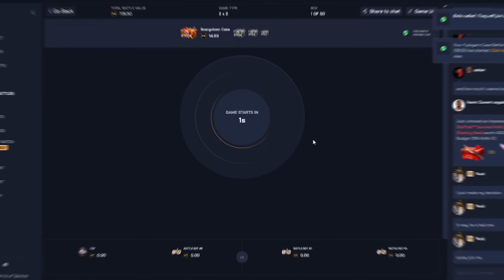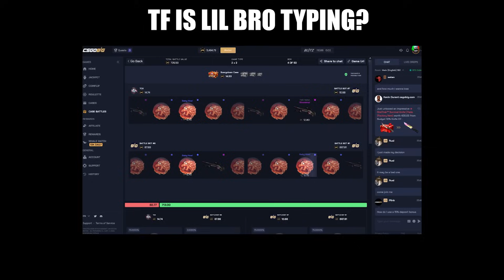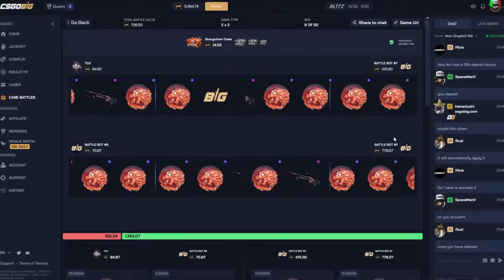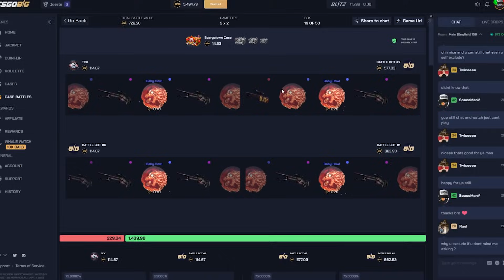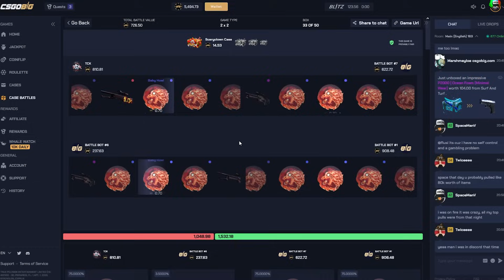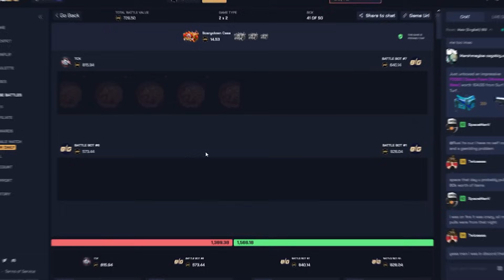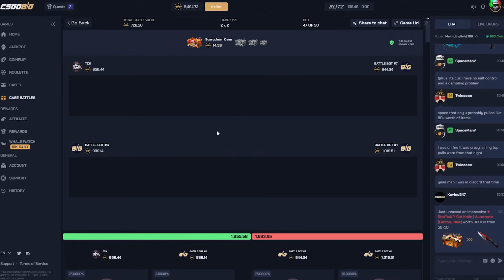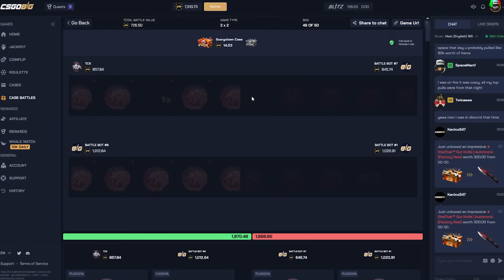I OPENED 50 SCARY CLOWN CASES And This Is HOW IT WENT! (CSGOBIG)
in today's video we are on CSGOBIG, We Opened 50 SCRAZY CLOWN CASES! although i had a ruff start and LUCKLY i managed to save the day by these CRAZY PULLS!